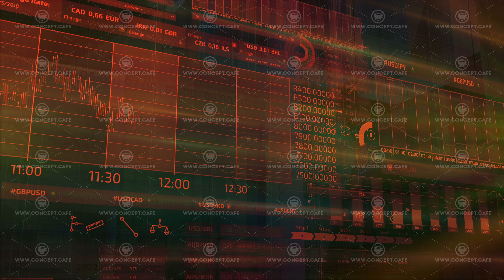Background of animated graphs and trading tools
Video background from animated graphs charts and trading tools.